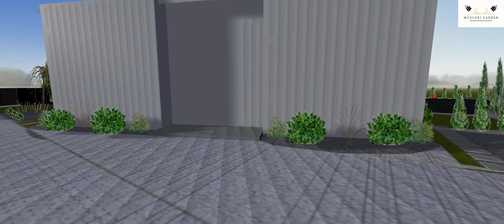Uniejowice II koncepcja 2